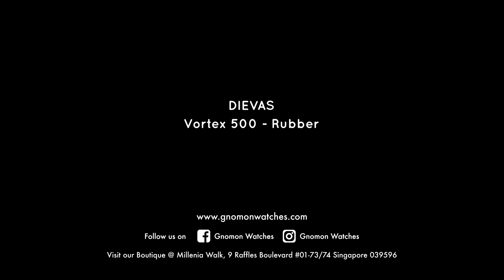Dievas Vortex 500 - Rubber